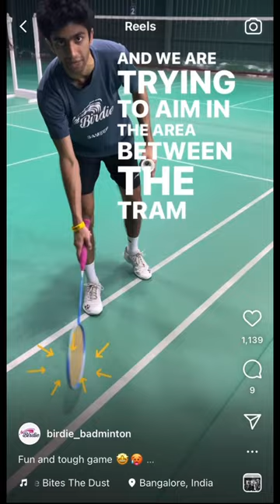Fun badminton game 💥